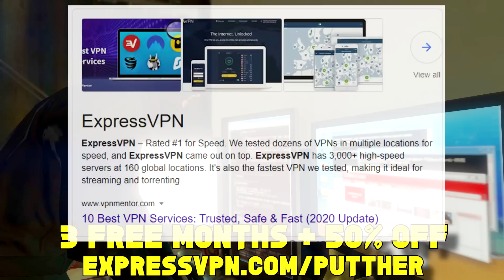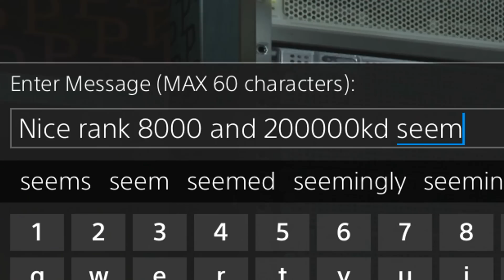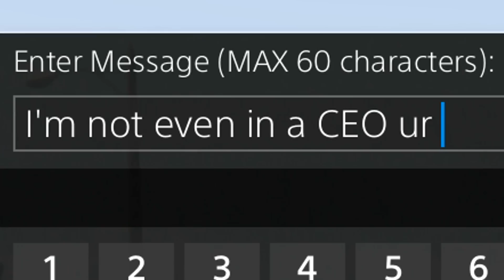LEVEL 8000 GRIEFER WITH A 22,361 KD GETS HUMILIATED ON GTA 5 ONLINE (RAGEQUITS)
Found this level 8000 griefing tryhard on gta online.. decided to have some fun making him rage on gta!

• Moneymaking guides
• Top 10 GTA Guides
• Basic GTA Financial Advice
• GTA Passive
• GTA tryhards
• GTA griefers